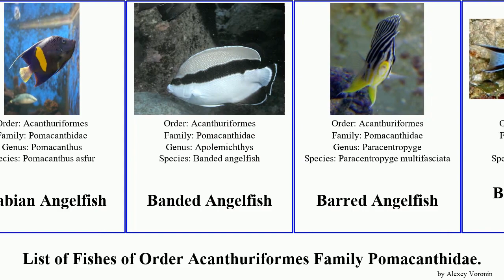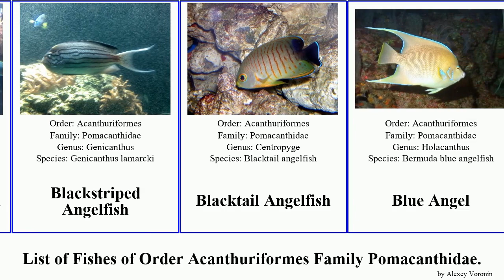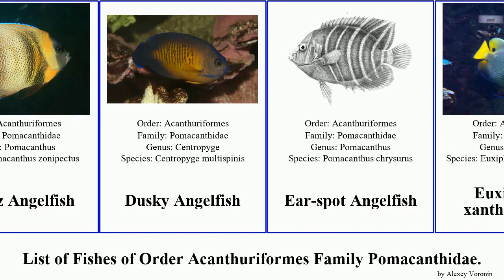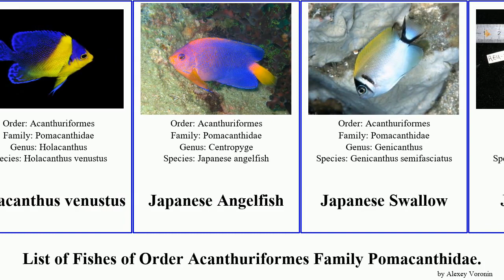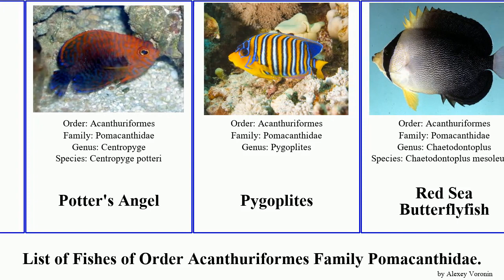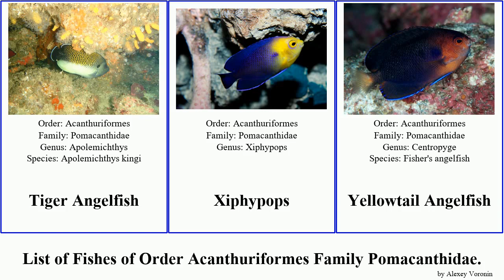List of Fishes of Order Acanthuriformes Family Pomacanthidae. angelfish abu polos venusta Lyretail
Angel abu polos
Angelfish
Angelfish
Angelfish
Angelfish
Angelfish
Angelfish
Angelfish
Apolemichthys
Arabian Angelfish
Banded Angelfish
Barred Angelfish
Bellus Lyretail Angelfish
Bicolor Angelfish
Black Angelfish
Black Velvet Angelfish
Black-spot Angelfish
Blackstriped Angelfish
Blacktail Angelfish
Blue Angel
Blue Girdled Angel
Blue Ring Angelfish
Blue Vermiculate Angelfish
Blue-backed Angelfish
Blue-face Angelfish
Blue-spotted Angelfish
Blue-striped Angelfish
Bluestone kambingan
Centropyge abei
Centropyge loriculus
Centropyge loriculus
Cherub Pygmy Angelfish
Clarion Angelfish
Clipperton Angelfish
Cocos-Keeling Angelfish
Conspicuous Angelfish
Coral Beauty
Cortez Angelfish
Dusky Angelfish
Ear-spot Angelfish
Euxiphipops xanthometopon
Flagfish
Flameback Angelfish
Golden Angelfish
Golden Spotted Angelfish
Griffis Angelfish
Guinean Angelfish
Half-circled Angelfish
Half-circled Angelfish
Halfmoon Angelfish
Holacanthus venustus
Japanese Angelfish
Japanese Swallow
Jumping Bean
King Angelfish
Lemon Peel
Lyretail Angelfish
Lyretail Angelfish
Mango Angelfish
Masked Angel
Meredith's Angelfish
Moonbeam Angelfish
Old Woman
Paracentropyge venusta
Peppermint Angelfish
Pomacanthidae
Pomacanthus
Potter's Angel
Pygoplites
Red Sea Butterflyfish
Red Sea Angelfish
Rusty Angelfish
Scribbled Angelfish
Sumireyakko venustus
Tiger Angelfish
Xiphypops
Yellowtail Angelfish
Yellowtail Angelfish